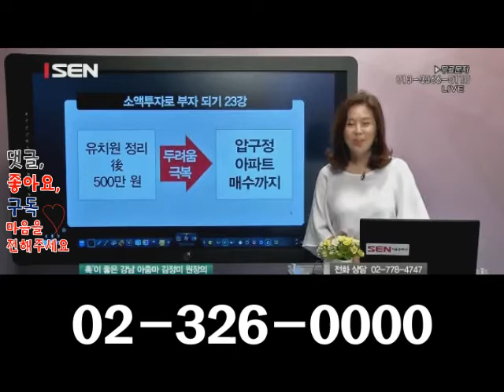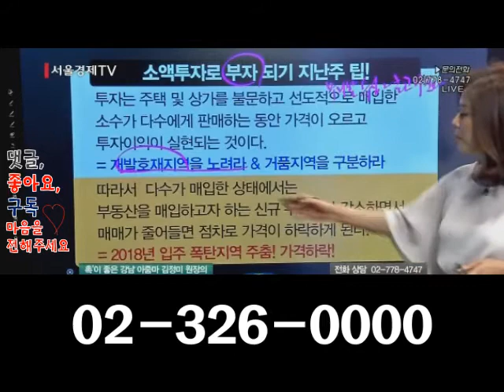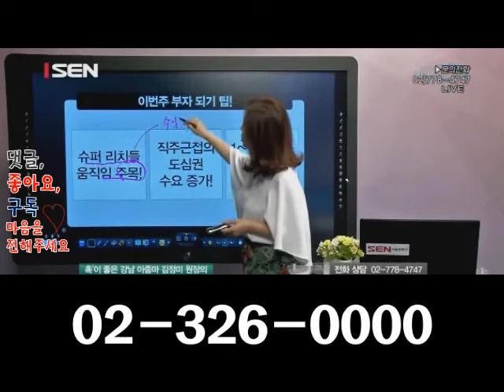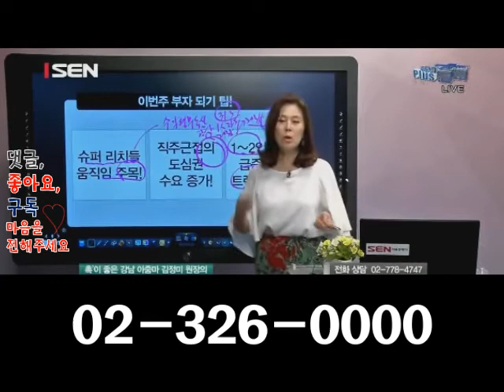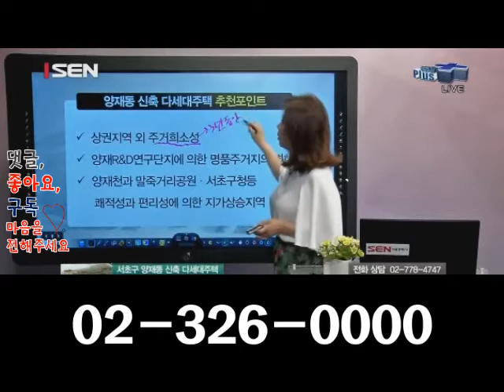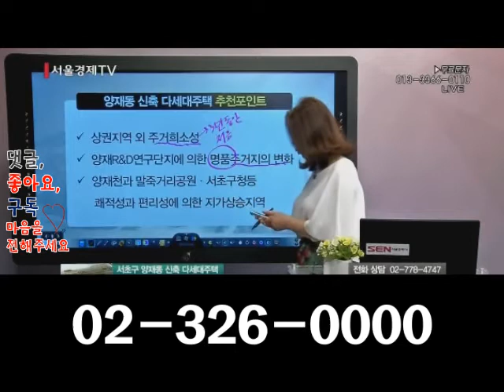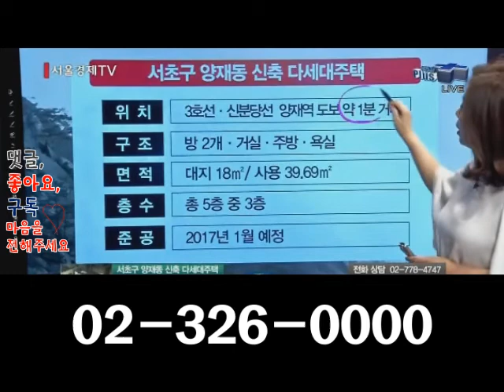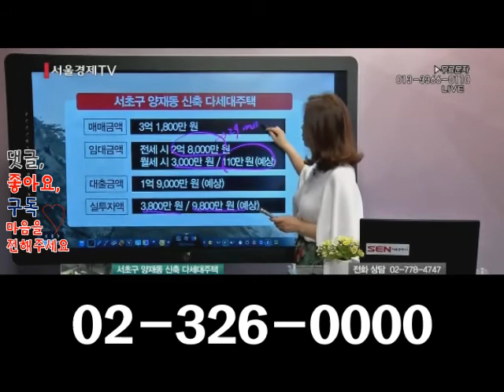부동산 소액투자 강의 -"슈퍼리치들 움직임에 주목하라!" 촉이 좋은 강남아줌마 23강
서울경제TV 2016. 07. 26 방송
김정미원장의 실전 부동산 투자기 23강
500만원으로 시작해 압구정현대아파트를 매수하기까지...
강의로 쉽게 풀어드리는 시간!!!